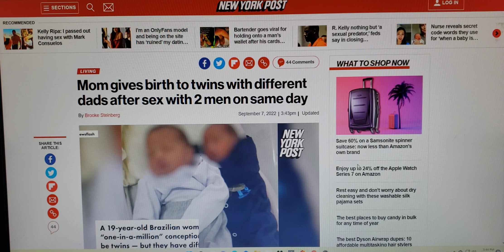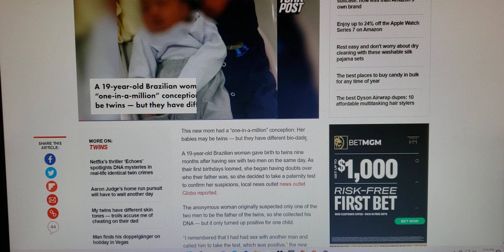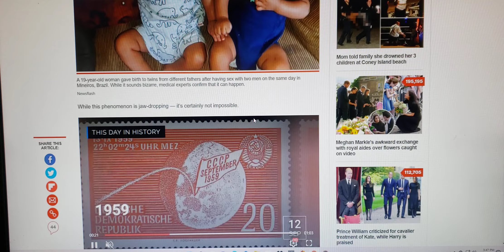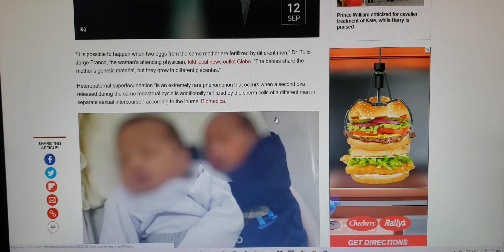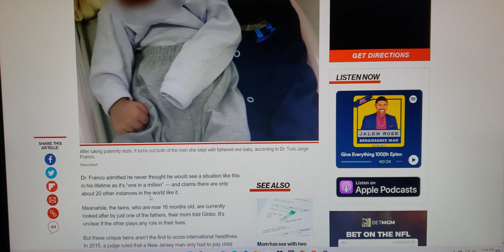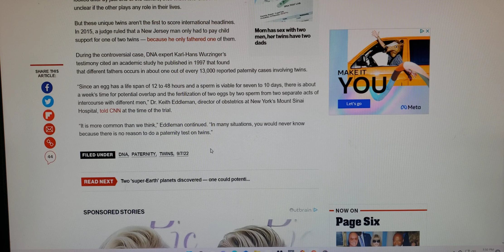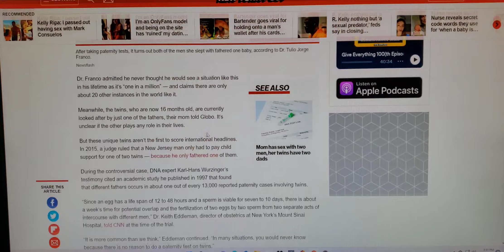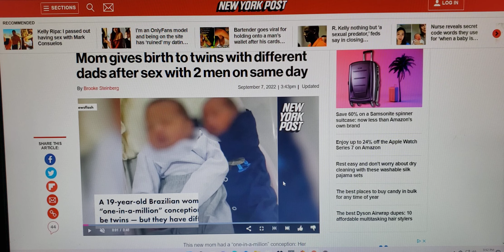A 19 Year Old Brazilian Woman Gives Birth To Twins With Different Dad's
Mom gives birth to twins with different dads after sex with 2 men on same day